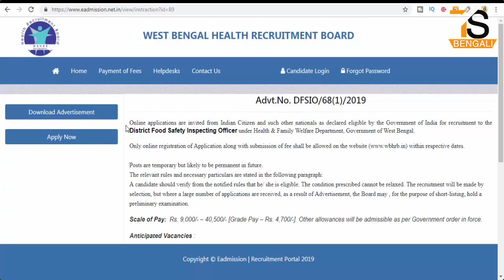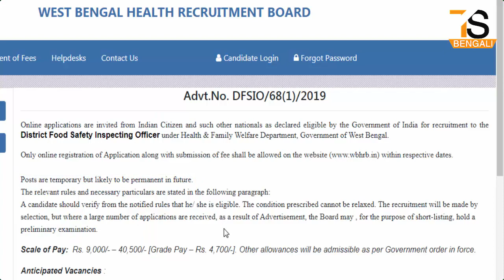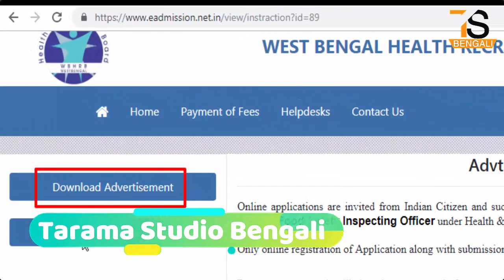Recruitment to the Post of District Food Safety Inspecting Officer WB Health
About this Video - Recruitment to the Post of District Food Safety Inspecting Officer WB Health

Online applications are invited from Indian Citizen and such other nationals as declared eligible by Government of India for recruitment to the Post of District Food Safety Inspecting Officer in the cadre of West Bengal General Service, under the Commissioner of Food Safety & Secretary, Department of Health & Family Welfare,